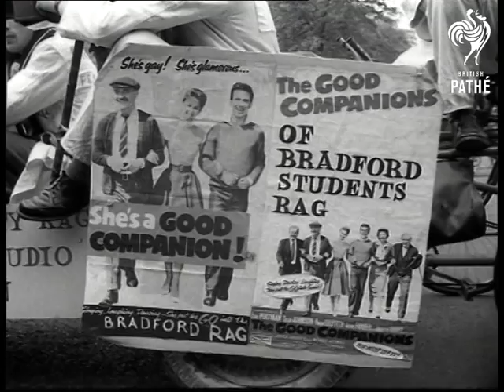'good Companions' Car (1957)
'The Good Companions' Car. London.

LS actress Janette Scott waiting for octaped car. MS Janette shaking hands with a man. CU of her waving. MS octaped car. CU notice advertising the film 'The Good Companions' on side of car, pan to another sign 'Danger no engine' on back of cyclists.

LS Scott listening through headphones attached to car. LS as she waves goodbye. CU driver. MS as band play on car. Various shots of three cyclists with sign on back saying 'Danger no engine'. Tracking shot of car.

LS car going along Park Lane and Piccadilly. Various shots at Mansion House, the Mayor's deputy looks at car as it draws up. The Good Companions letter from Mayor of Bradford is handed over. MS crowd.
 FILM ID:2862.27